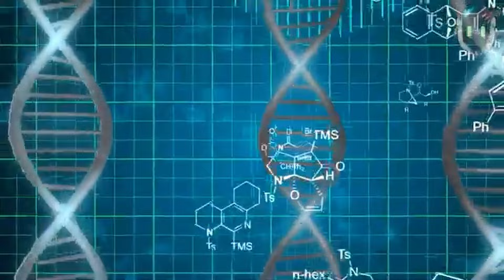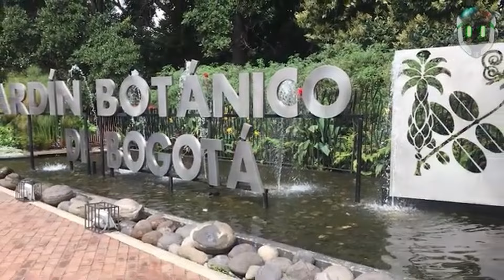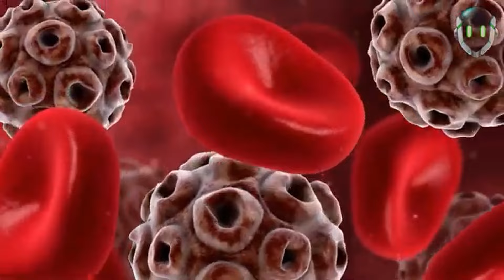Estos animales albinos son casi IMPOSIBLE que existan